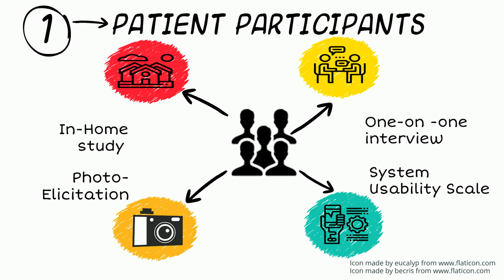2020 University of Waterloo GRADflix 1st Place Winner: Sadaf Faisal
Video title: Use of smart technology for medication management
2020 GRADflix video submission by Sadaf Faisal, School of Pharmacy, Faculty of Science.

GRADflix is a research communication opportunity for graduate students at the University of Waterloo. Participants create a video, moving slide show, or animation of no longer than 60 seconds in length that describes their research.